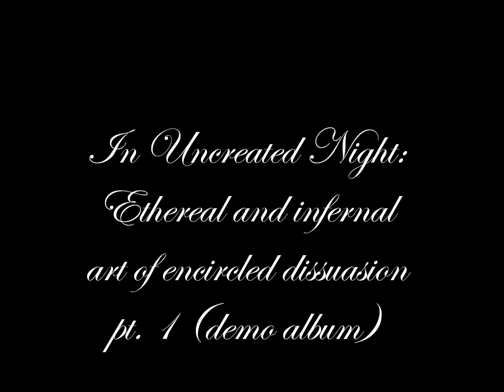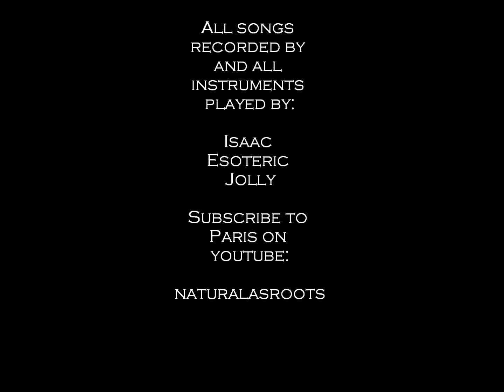In Uncreated Night pt. 1